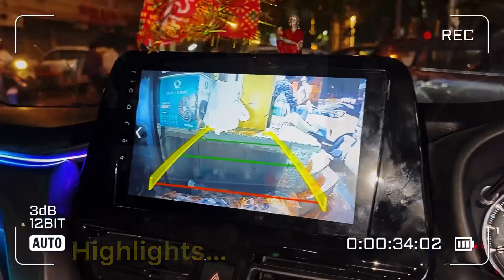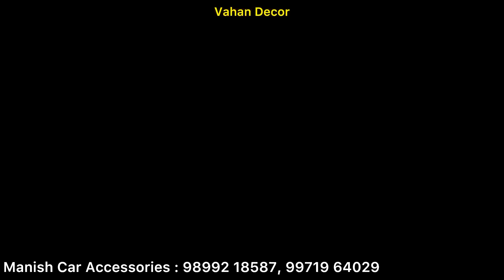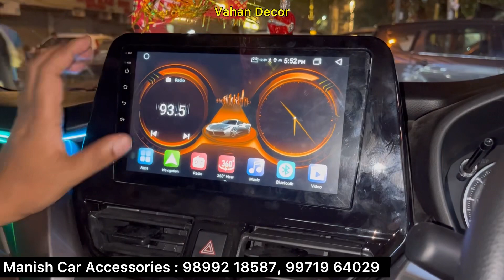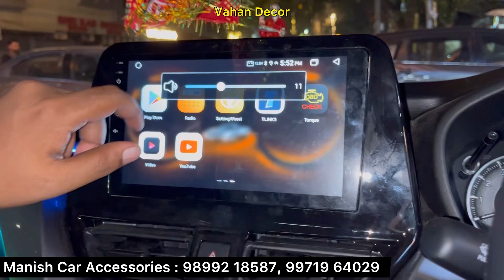Fronx Sigma Base to Top Modified With Genuine Accessories 🔥 Fronx Base to Top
Shop Name : Manish Car Accessories
Address : 15/10158, Sunder Plaza Abdul Aziz & Padam Singh Road, Karol Bagh, New Delhi - 110005

Manish car Accessories Google Map Location
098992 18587